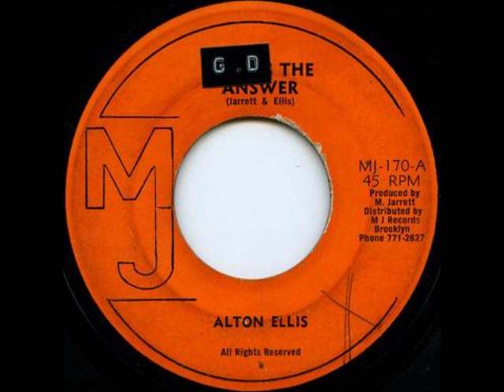Alton Ellis - Love Is The Answer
Label: MJ US
Format: 7inch
Roots Jamaican Lovers 1975